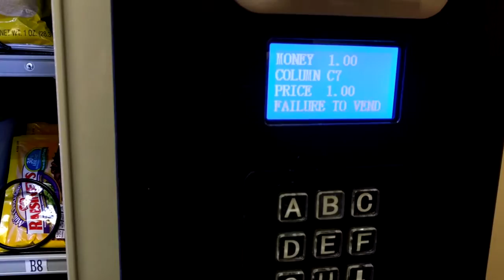Piranha Vending G432 Drink/Snack Machine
Here at Piranha, we strive to be excellent in only providing vending machines with the highest quality and most competitive pricing. Our products are geared toward medium size businesses that can offer any variety of snacks and drinks for employees and customers at any time.